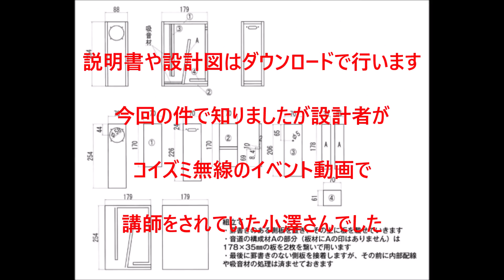003 期間限定 価格破壊スピーカーとして登場 PIONEER OMP-600 & 小澤氏設計QWT 空気録音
オーディオ工作祭り2018

ヤフオク出品 PCMレコーダー LS-12 検索

MusMus

検索用
Fostex guitar piano jazz ギター ピアノ ジャズ
 Fullrange speakers 自作 ダブルバスレフ スピーカー